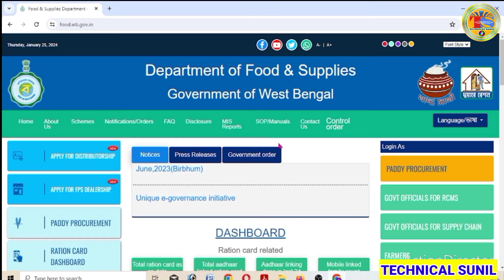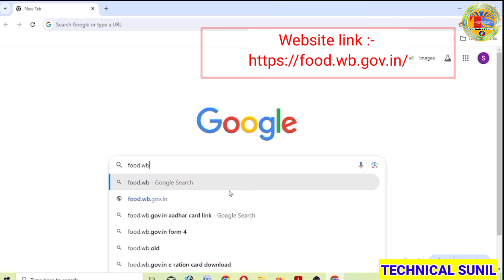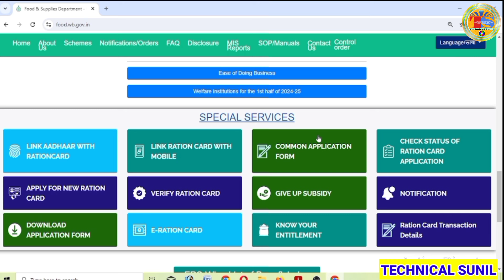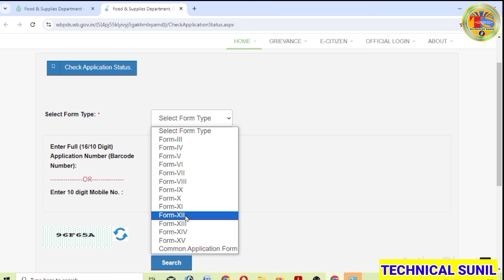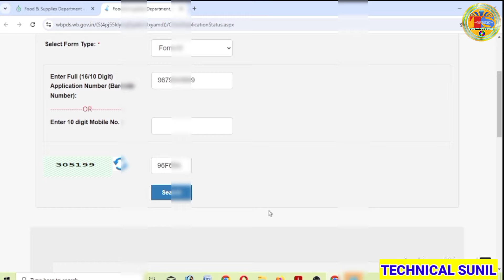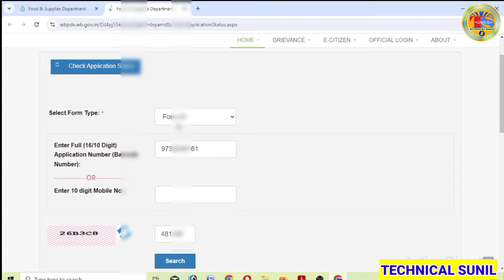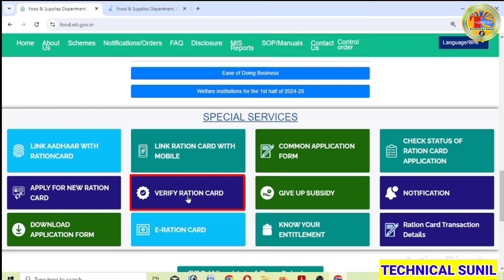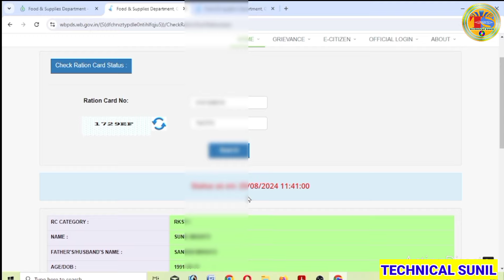Ration card status check online 2024 | How to check ration card application status in west bengal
how to check the status of ration card application
how to check ration card apply status
how to check ration card application status in odisha
how to check ration card approval status
how to check ration card application status in bihar
how to check ration card application status in west bengal
how to check ration card application status maharashtra
how to check ration card application status in up
how to check ration card application
how to check ration card apply

how to check status of ration card
how to check status of ration card in bihar
how to check status of ration card in odisha
how to check status of ration card in west bengal
how to check status of ration card online
how to check status of ration card in karnataka
how to check the status of ration card name removal
how to check status of new ration card
how to check the status of smart ration card
how to check grievance status ration card